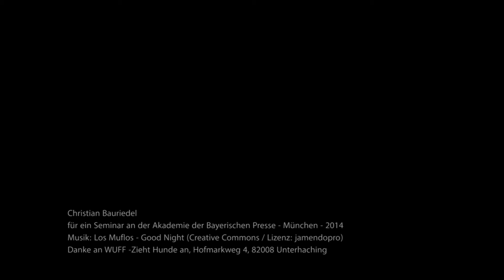Mode für Hunde: Gisela und Shila bei WUFF in München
Ein bisschen Glitzerflitzer muss sein. Gisela ist Stammkundin bei "WUFF zieht Hunde an", einem Laden für Hundemode. Für ihren Yorkshire Terrier namens Shila kauft sie dort Perlenhalsbänder, Westchen und Leinen im Diamant-Look. Alles exklusiv, versteht sicht.

Slideshow: Christian Bauriedel
für ein Seminar der Akademie der Bayerischen Presse